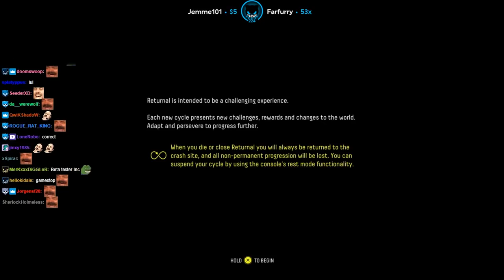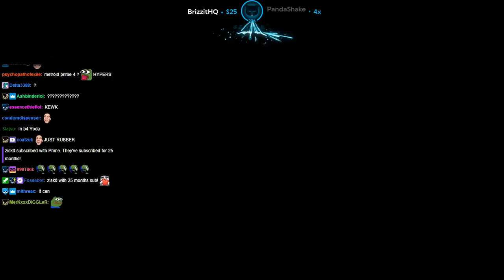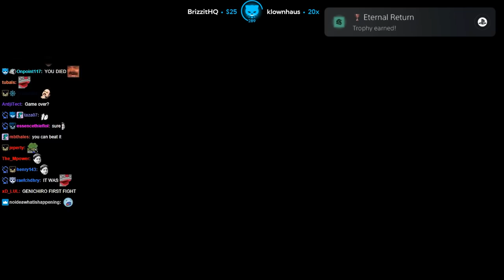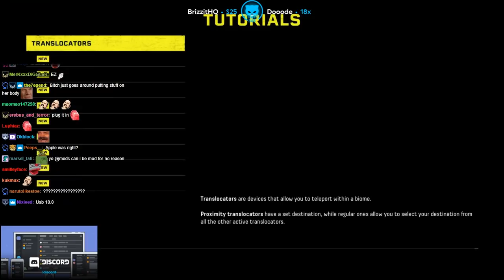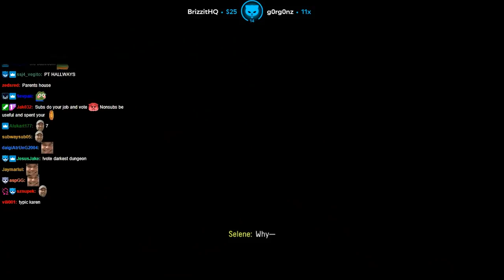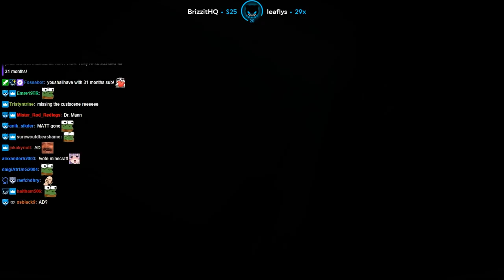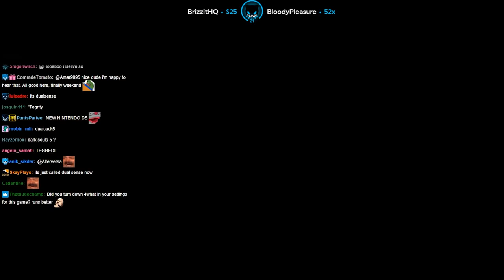Lirik plays Returnal [Part 1]